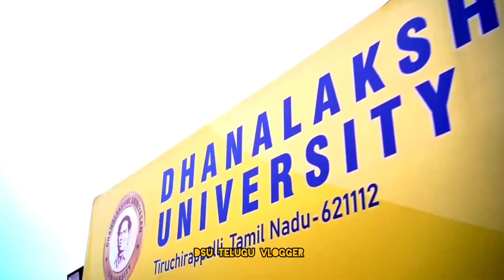International yoga day in Dhanlakshmi Srinivasan University Trichy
YOGA DAY